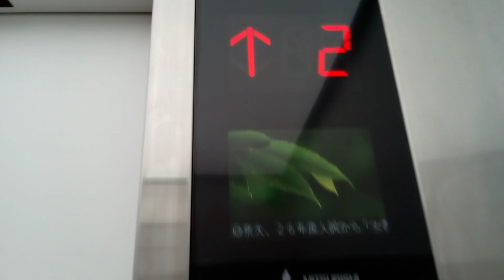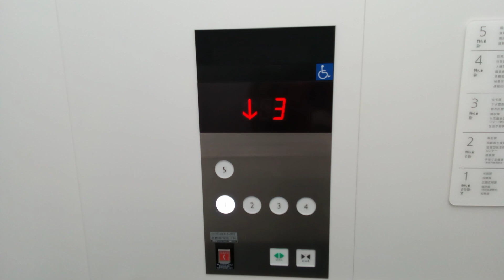三菱エレベーター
丸亀市役所にあります。機種は第4世代アクシーズです。
メーカー:三菱
設置年:2021年
定員:15名
積載:1000kg
キャンセル機能:あり
アナウンス:あり
戸閉ブザー:なし
到着ベル音:なし
ボタン確認音:なし
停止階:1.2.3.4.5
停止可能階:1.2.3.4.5